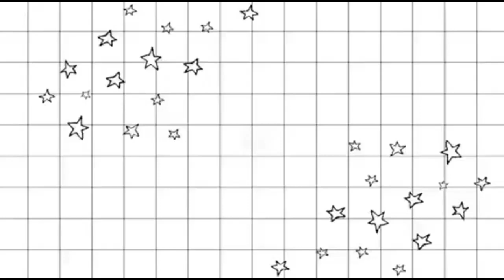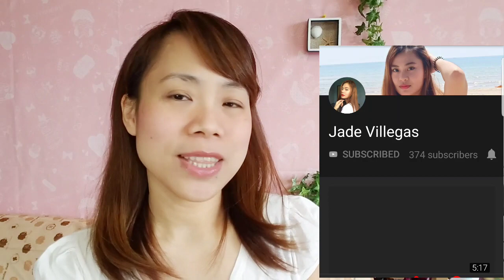GET TO KNOW ME TAG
Good Afternoon mga Bestie!

na tag na naman ulit tau at dahil dyan meron tayong ma upload hehe  =) salamat sa mga nag TAG sa akin =)

TAG BY:

Malditang Ma rie yahs

Cristine Ciervo

TAG Questions;

1.Where did you grow up?
2.Where do you currently live?
3.Who is your first best friend?
4.What theme parks have you been to?
5.Dogs or Cats?
6.Funniest moment throughout high school?
7.How many countries have you traveled to?
8.What do you do in your free time?
9.What is your favorite drink?
10.What is one thing wished people knew about you?
11.You're wearing perfume, what scent is it?
12.Tea or Coffee?
13.What are your life goals?
14.What sports do you play or have you played?
15.What social media are you addicted to?
16.What is your favorite movie?
17.Who are your favorite Youtubers?
18.Do you speak any languages and how well?
19.Are you single or taken?
20.What is your idea of your dream date?
21.How long was your longest relationship?
22.What is the biggest struggle you overcome?
23.What is your go-to hairstyle?
24.Have you ever failed at anything and what did you learn from it?
25.What is your go-to fast food order?
26.What is the craziest thing you have done?
27.Your most memorable vacation memory?
28.What are your morning, evening routines?
29.Do you have any bad habits?
30.Tell us one thing about you that we wouldn't know!

I WANT TO TAG ;

Cristina Reventar
Jade Villegas
Gneth's life

sa mga nag tag sakin thank you!!